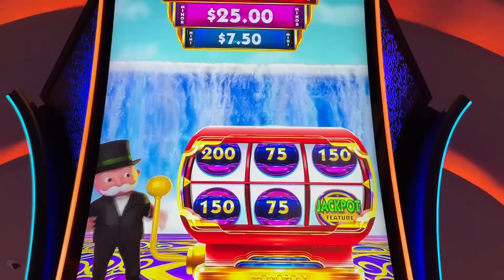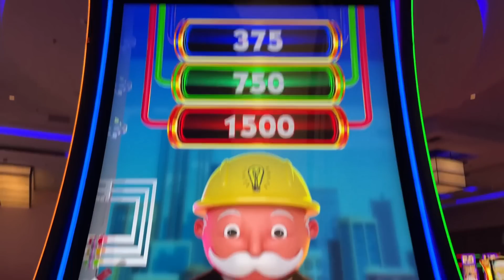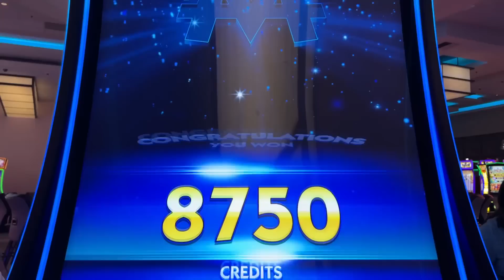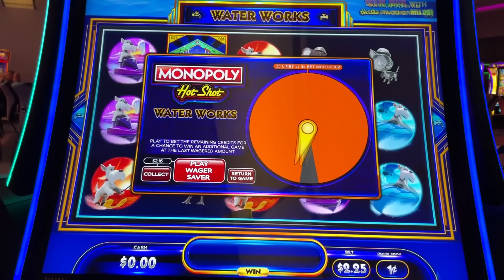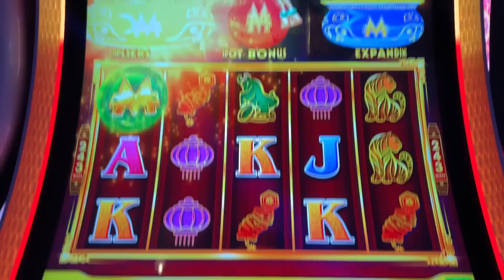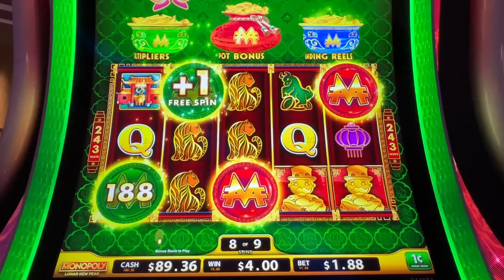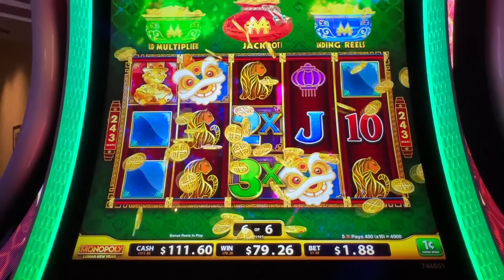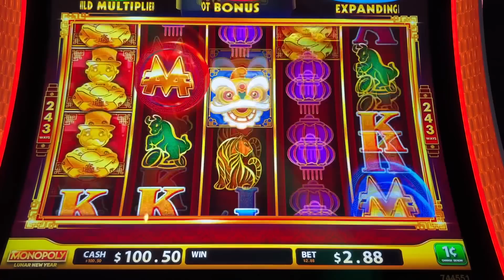NEW Monopoly Hot Shot and Lunar New Year Slots! First Attempt, Live Play and Bonus Features!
Playing 2 NEW Monopoly slot machines - Hot Shot Water Works and Lunar New Year.  Hot Shot Water Works offers a Hot Shot feature up top where you play a 3-reel bonus game.  You can also trigger a Board Bonus feature where as usual, you go around the board triggering different features depending on where you land.  This is the type of bonus I usually like.  Monopoly Lunar New Year is really just another "bag"/coin-combo type slot where you can trigger one to three features at once including multiplying wilds, expanding reels and the Jackpot Bonus.  In these types of games you're hoping to trigger all 3 for a mega feature.  Personally, I prefer the Hot Shot version because I like Board Bonuses.  Taken at Yaamava casino/hotel in Highland, CA.